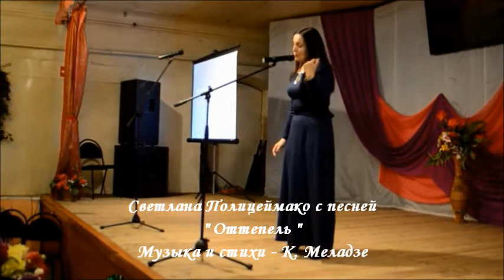Октябрь_Кильмезь_Юбилей_10 октября 2014_Фильм 2